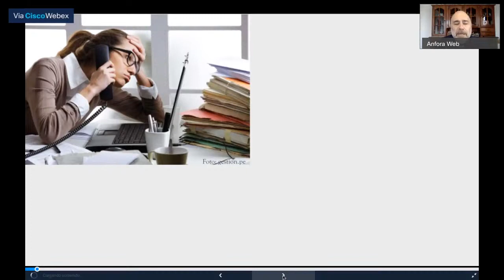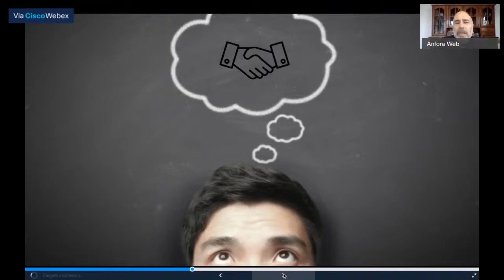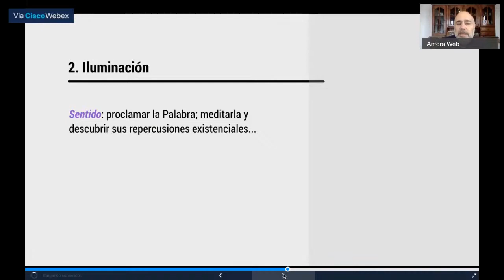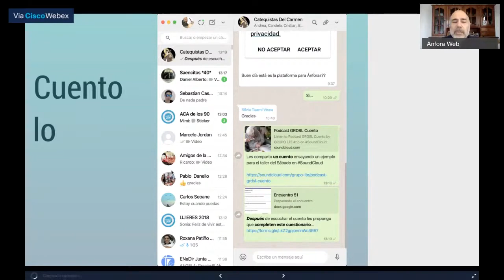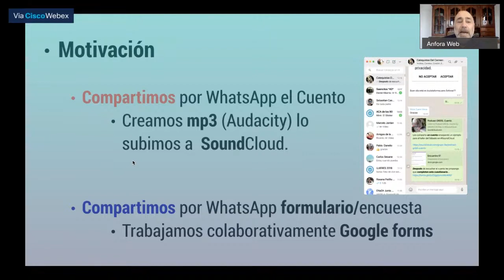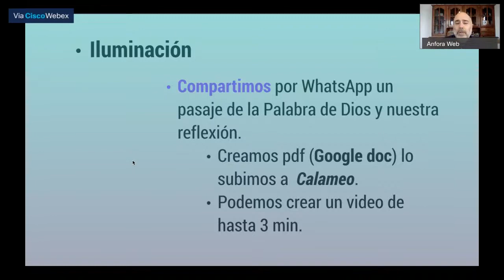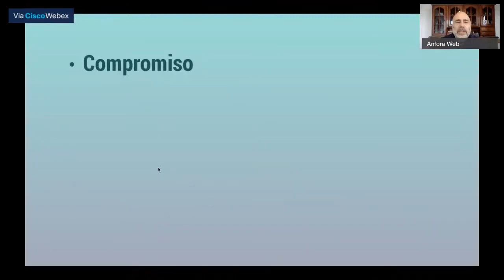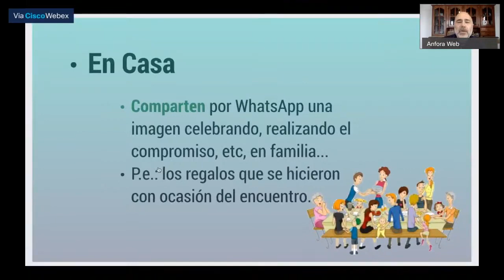Sábado 25 Julio | Cuarto Taller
Cuarto Taller - 11 hs.
“Algunas aplicaciones (apps) gratuitas para utilizar en la catequesis", acargo del P. Fabián Esparafita.